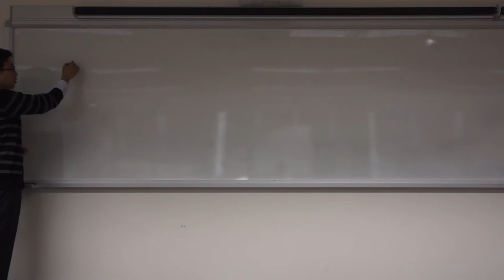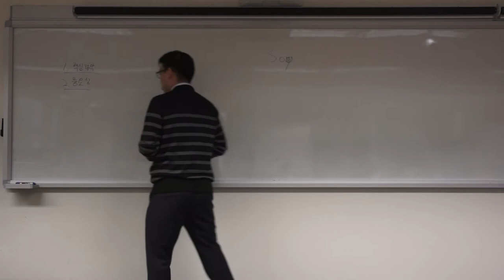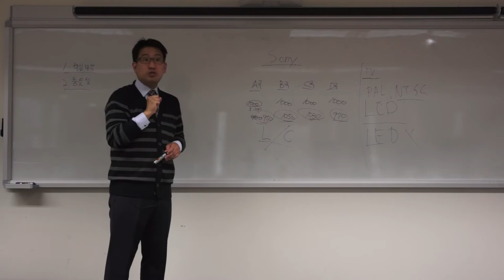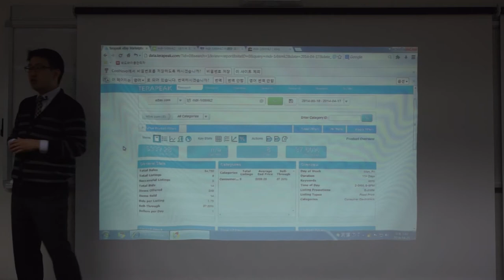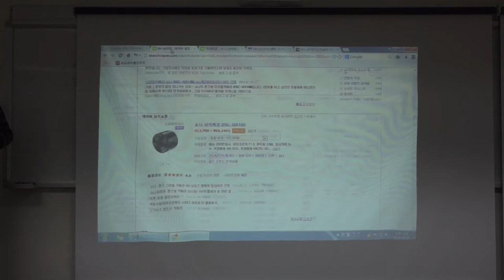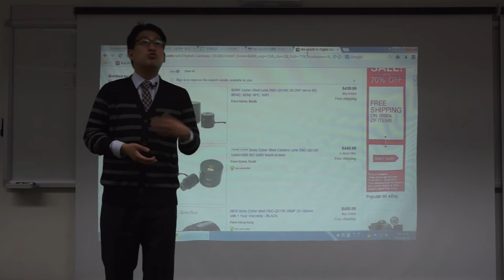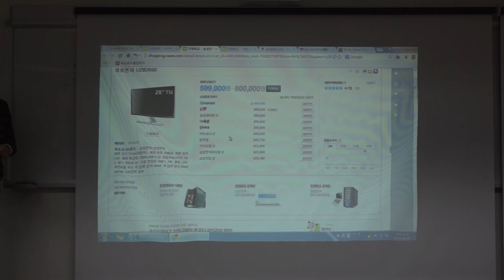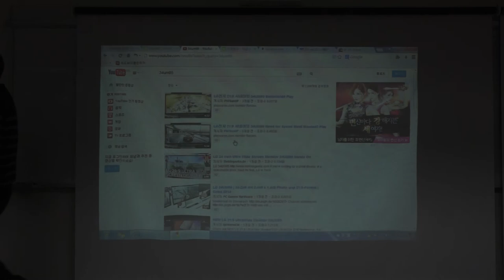[8강] 아이템 선택 핵심 파악하기 / 아이템 선택의 중요성